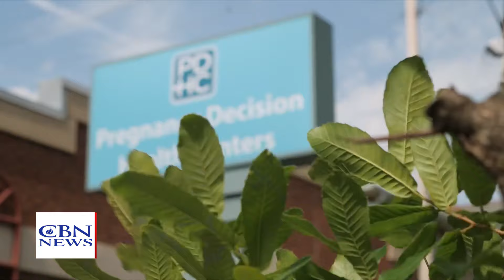Historic Debate | News on The 700 Club - June 27, 2024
As seen on “The 700 Club,” June 27, 2024.